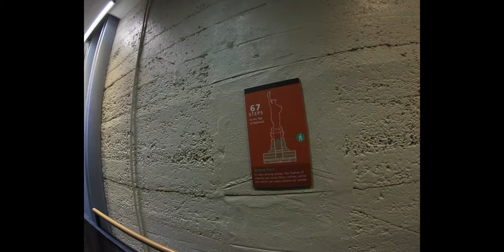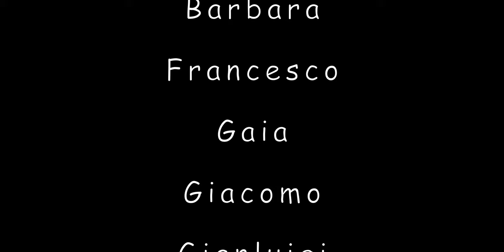Vi porto nella CORONA della STATUA DELLA LIBERTA'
Un breve viaggio da Battery Park fino alla corona di Miss Liberty, passando per il suo basamento.